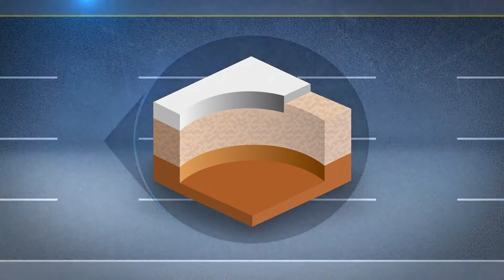Watch out for potholes after winter weather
As the snow and ice begin to thaw, road crews said your biggest threat may be potholes.